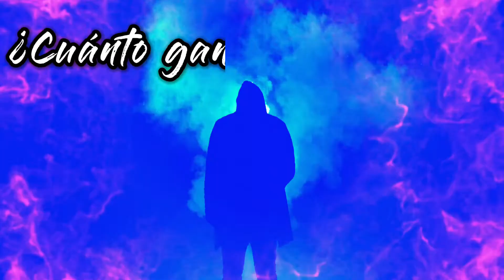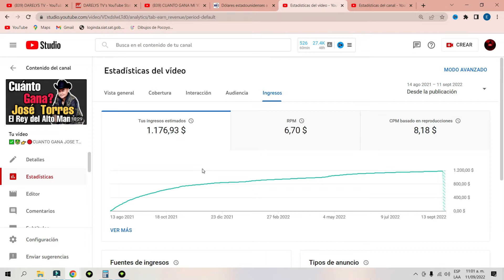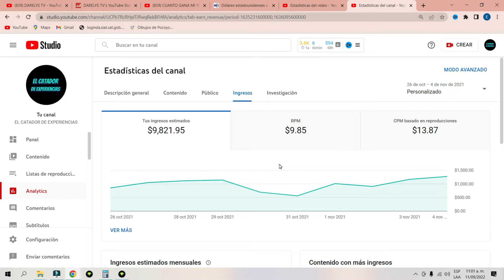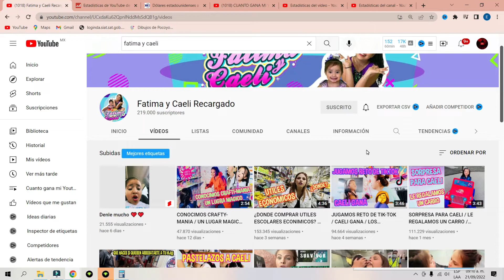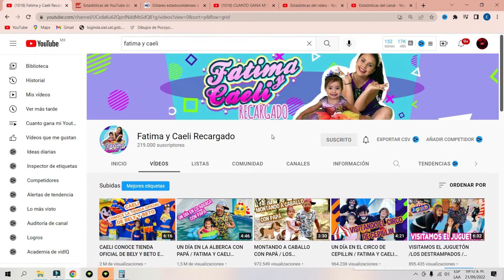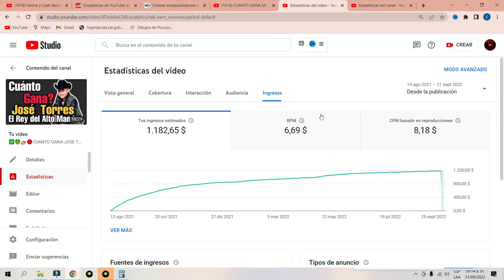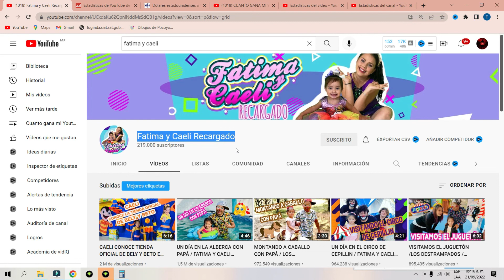✅🤑👉🔴CUANTO DINERO GANAN FATIMA Y CAELI EN YOUTUBE